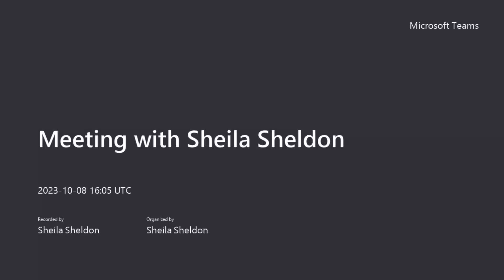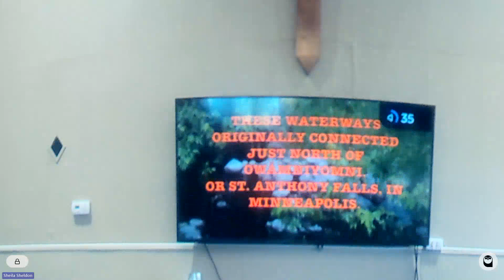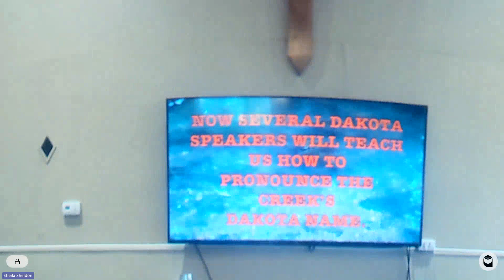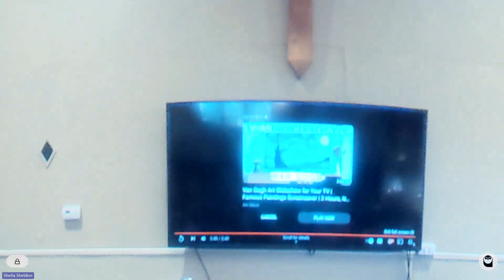Adult Ed October 8, 2023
Land Acknowledgement update with Crystal Boyd and Makoce Ikikupi update with Jim Rock.